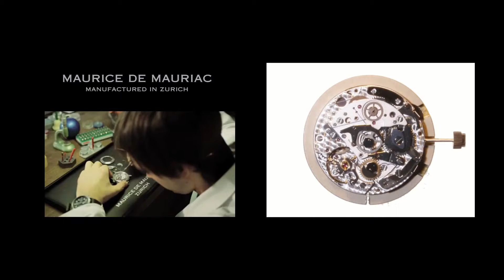Maurice de Mauriac